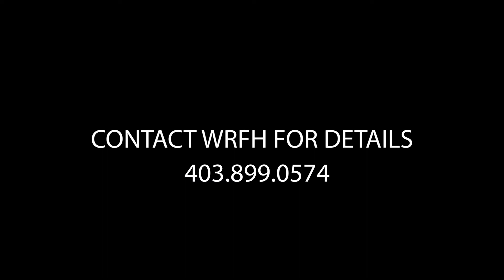Silverhorn lot 4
COMMING SOON! And worth a serious look.

Located on 1.5 acres in Silverhorn, Bearspaw. This modern mountain-inspired home complements the surrounding landscape with strong converging angles creating a striking presence.

Wellness, family, relaxing, and enjoying the simple things in life can be what brings us joy. Eliminate the stress, or at least have the amenities in your home to help reduce the load.

Love your life. love your home.

Additional lot opportunities are available to design a custom home that perfectly fulfills the needs and wants of your family.